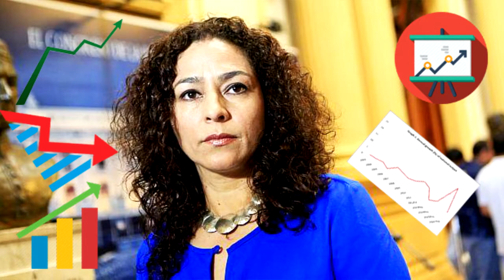¿Cuales son las Atribuciones que tiene nuestro Congreso del Peru?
Hola amigos de Angel of Laws, en este vídeo hablamos del Nuestro Poder Legislativo, porque también vamos hablar sobre este poder del Estado Peruano, y ver en otro vídeos como este poder del Estado puede mejorar, porque en este canal buscamos no solo criticar si no ver la forma de mejorar las cosas.

Antes de culminar no se olviden de compartir el video porque como decimos en el Grupo de Angel of Laws, "El Conocimiento se Comparte". Saludos.